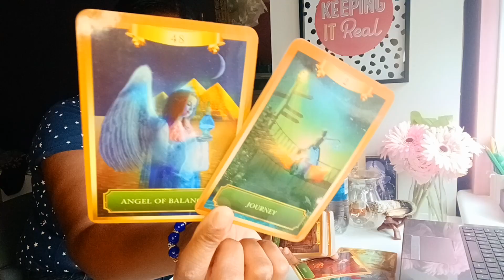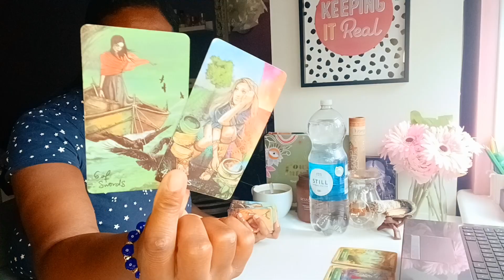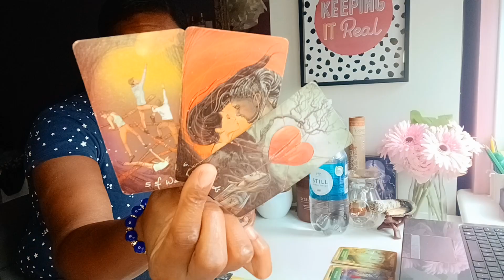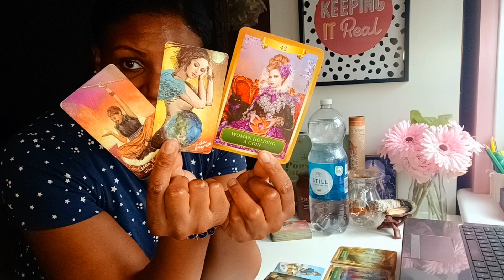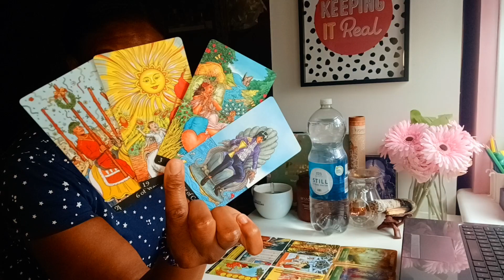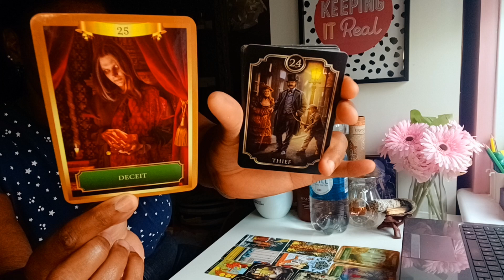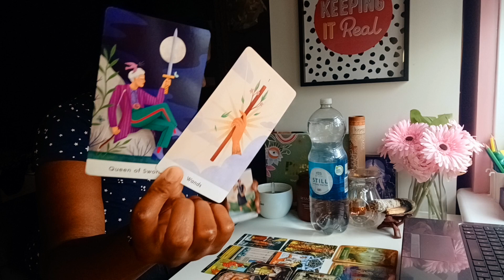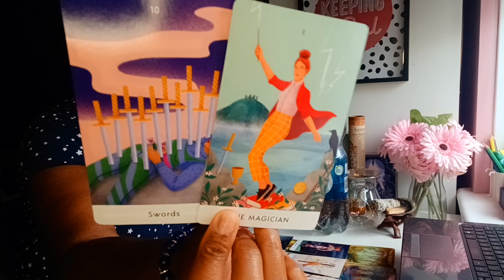Capricorn ♑️ You have a hater Capi! Doors and windows of opportunity all around YOU💰♥️🎇✨️!